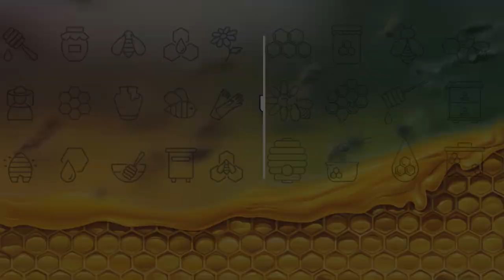سوق عربية مشتركة لمنتجات نحل العسل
التعاون العربي والتكامل اقتصاديا ربما يكون حلما بعيد المنال كما الأزهار البعيدة فيما بينها وتحتاج إلى من يقوم بعملية التلقيح وهذا دور يقوم به النحل بصورة كبيرة ، ولأنهم يعملون مع النحل دائما اختار النحال العربي ان يتحرك في اتجاه التكامل العربي مع إخوانه في كافة أنحاء الوطن العربي ليكونوا جميعا الملقح الأهم للسوق العربية المشتركة
وكانت البداية في المؤتمر الثالث لاتحاد النحالين العرب الذي نظمته جمعية مربي النحل بالغربية ليشهد اول بزوغ لشمس السوق العربية المشتركة لمنتجات نحل العسل بمشاركة نخبة الوفود من أنحاء الوطن العربي الشاسعة تحديدا في عام ٢٠٠٣